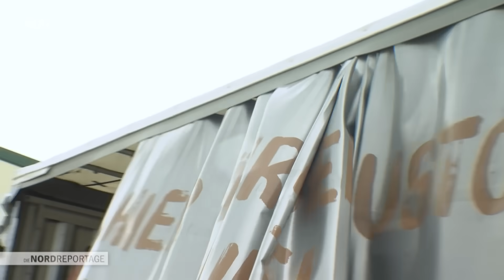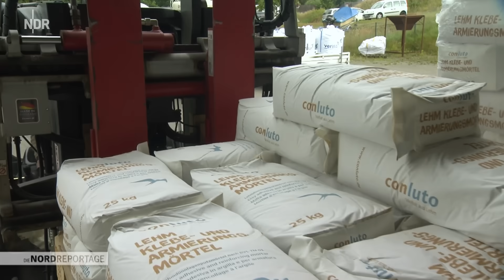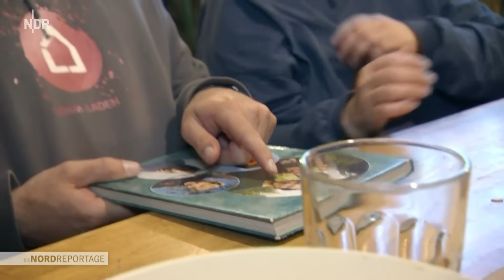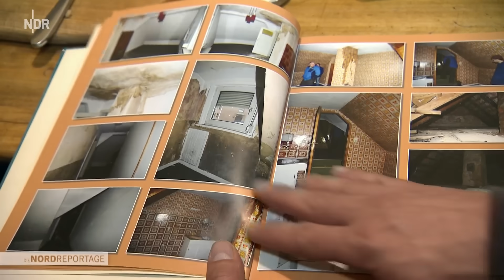Ökologisch bauen - Der Händler von Lehm, Kalk und Hanf | Die Nordreportage | NDR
David Feldbrügge ist Experte für ökologisches Bauen. Er ist gefragt, denn immer mehr Menschen entdecken alte Baustoffe neu.